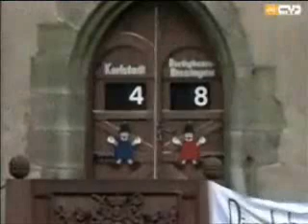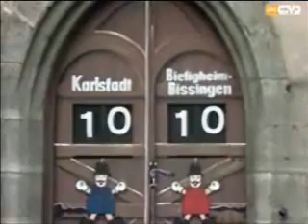TELEMATCH KARLSTADT vs BIETHINGEIN BISSINGEN EN ESPAÑOL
Con la narración de Andrés Salcedo